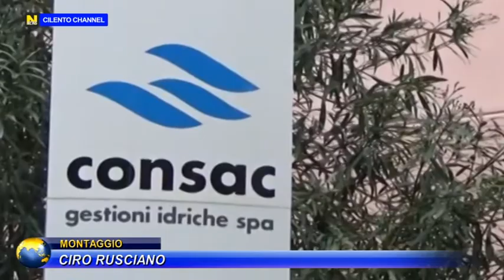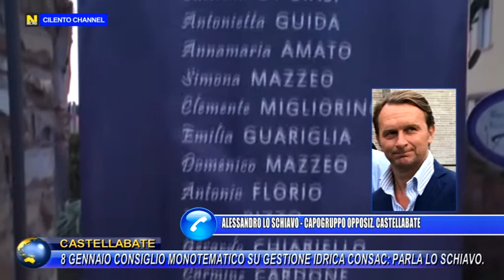CASTELLABATE, 8 GENNAIO CONSIGLIO MONOTEMATICO SU GESTIONE IDRICA CONSAC: PARLA LO SCHIAVO.